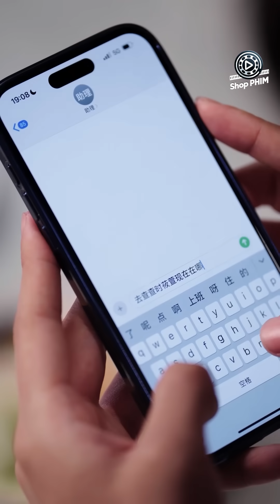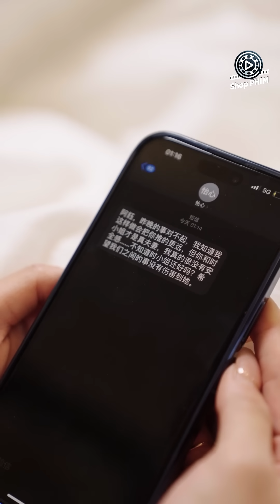(Thuyết Minh) TIỂU THƯ KHỜ VÀ CEO MÙ - Tập 4 | Phim Ngôn Tình Tổng Tài Cưng Chiều Vợ Siêu Hay 2024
TIỂU THƯ KHỜ VÀ CEO MÙ - Tập 4 Thuyết Minh | Phim Ngôn Tình Trung Quốc Ngọt Ngào Mới Hay Nhất 2024

Nội Dung Phim:

Vào 5 năm trước Giảng Di Tâm và Thịnh Hàn Ngọc có một tình yêu tuổi học trò rất đẹp, nhưng không may cả 2 đã bị tai nạn giao thông khiến cho anh bị mù 2 mắt và cô đã mất kể từ đó anh rất đau khổ và luôn mong nhớ về cô. Nhưng sự thật cô vẫn còn sống và đã bị mất trí nhớ được nhà họ Thời nhận nuôi lấy tên Thời Thuần Quyên. Nhà họ Thời lấy danh nghĩa nhận nuôi để chiếm đoạt tài sản mà cô được thừa kế. Vì muốn tìm ra thân thế thật của mình suốt bao năm qua cô luôn giả ngốc để qua mắt mọi người. Mẹ nuôi vì muốn để con gái Thời Vũ Kha của mình danh chính ngôn thuận thừa kế tài sản nên đã ép cô thay chị gái gả cho đại thiếu gia mù Thịnh Hàn Ngọc. Em trai Thịnh Dự Khải luôn tìm cách hãm hãi anh trai để dành quyền thừa kế nhà họ Thịnh nên suốt 5 năm qua Thịnh Hàn Ngọc luôn giả mù. Thiên kim ngốc gặp đại thiếu gia mù liệu rằng họ có nhận ra nhau ? Thuần Quyên có tìm ra thân phận thật của mình không? Mời quý khán giả thưởng thức bộ phim "TIỂU THƯ KHỜ VÀ CEO MÙ" vào lúc 11h và 19h hàng ngày trên Shop Phim để biết câu trả lời nha.

Số tập: 5
Chất lượng: HD 1080P
Ngôn ngữ: Thuyết minh
Quốc gia: Trung Quốc